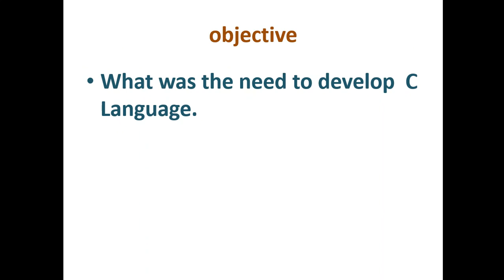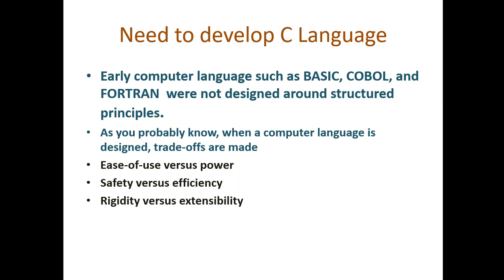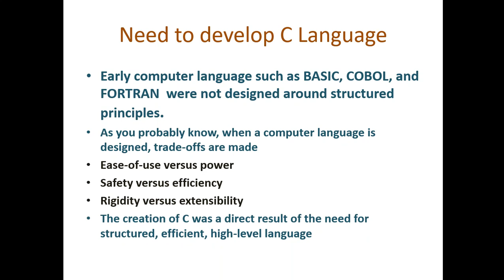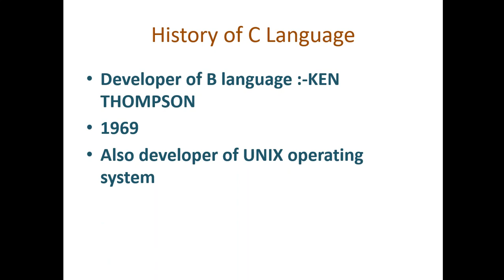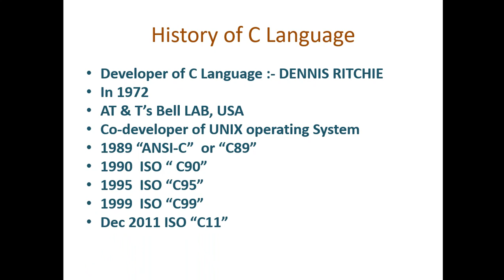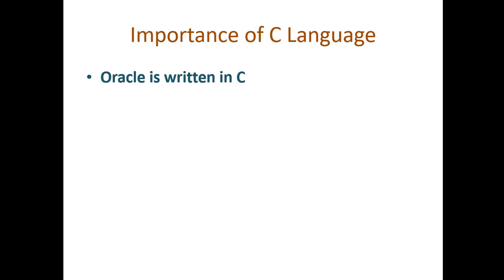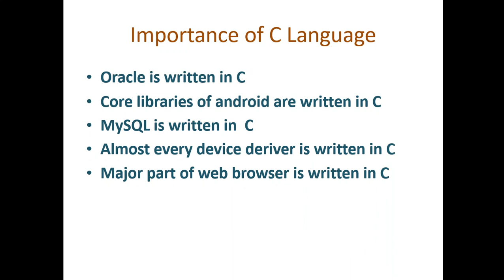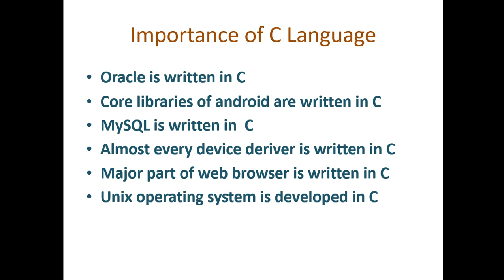Lecture 1:- History of C language (in hindi) || LearningStrome Academy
In this lecture, we are explaining the history of c language,  what was a need to develop c language, what are features of it, what are Applications of it. What is evaluation in its Standard?